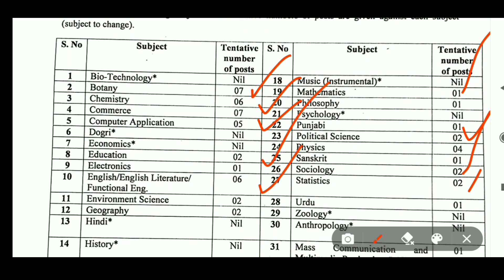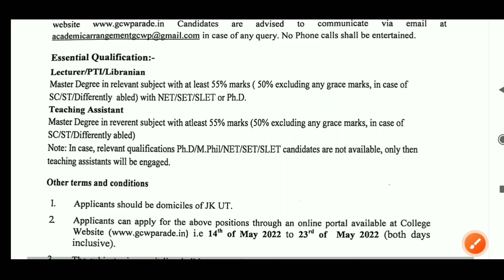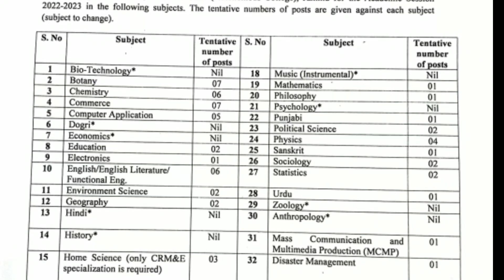Fresh Jobs In J&k | New Advertisement Notice | Lecturer & Teaching Assistant Jobs